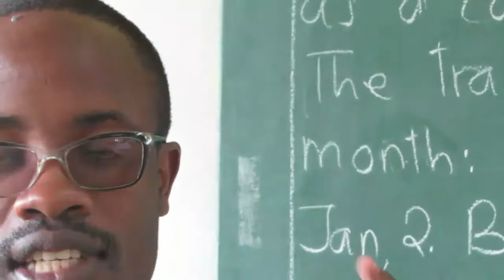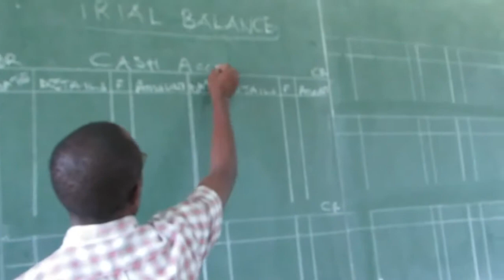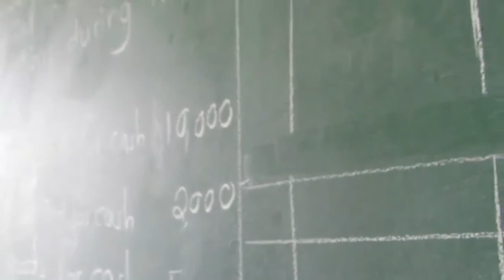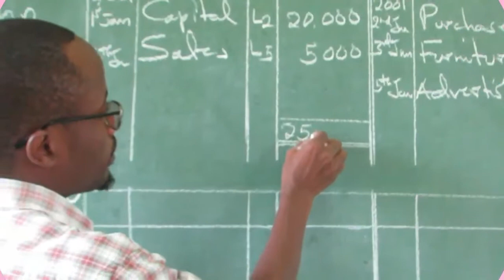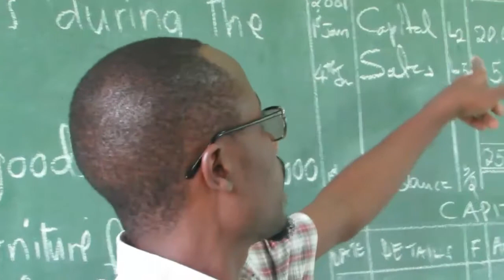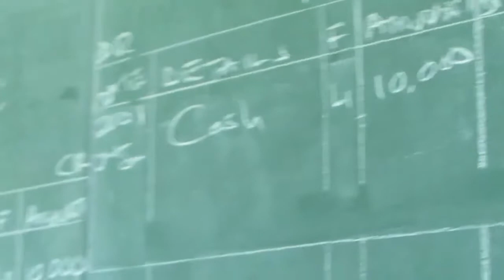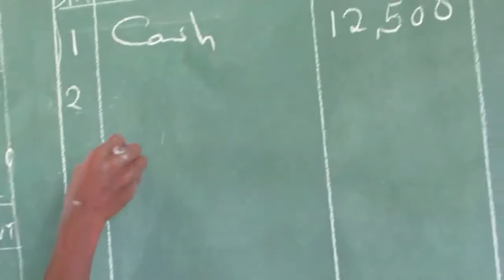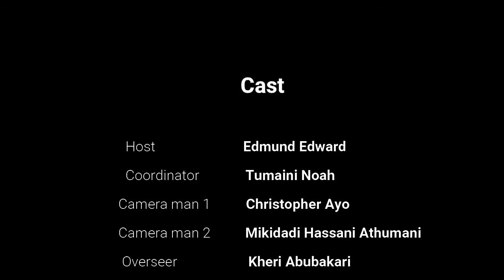TURKISH MAARIF SCHOOLS ARUSHA – BOOK KEEPING PROGRAM #56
TURKISH MAARIF SCHOOLS ARUSHA – BOOK KEEPING PROGRAM